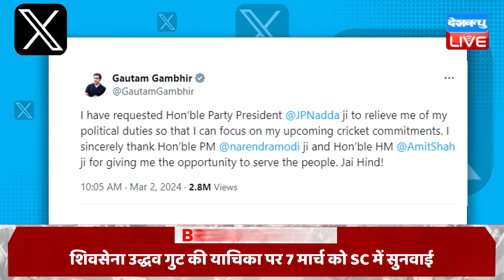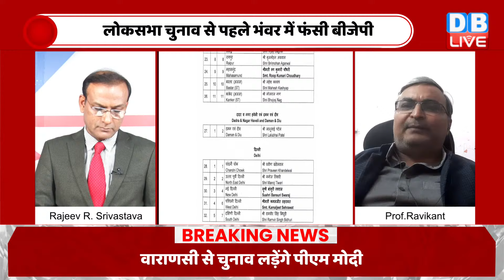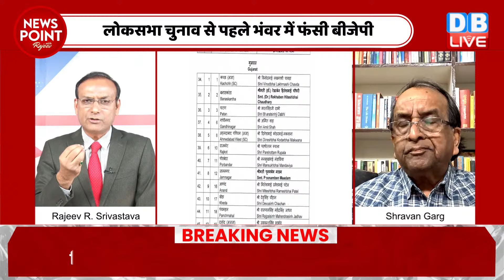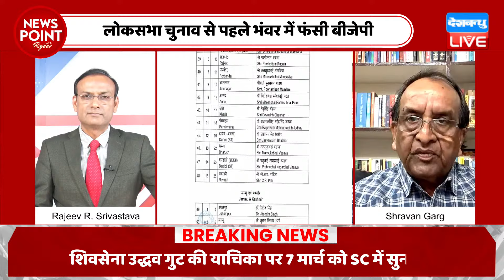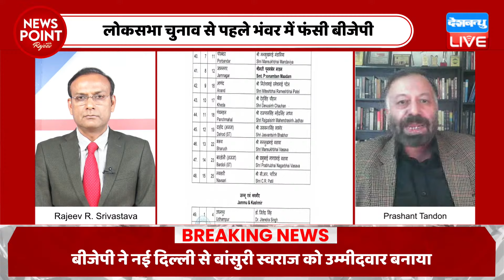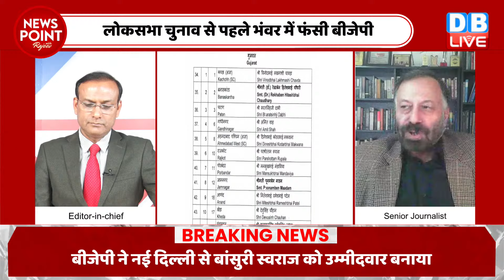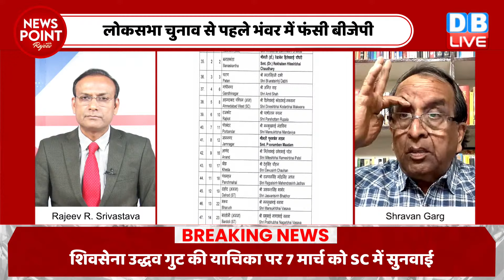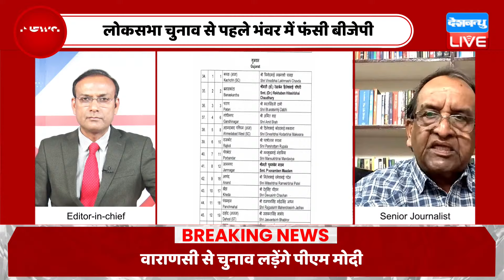dblive News Point Rajiv : लोकसभा चुनाव से पहले भंवर में फंसी BJP | BJP First List | Rahul Gandhi